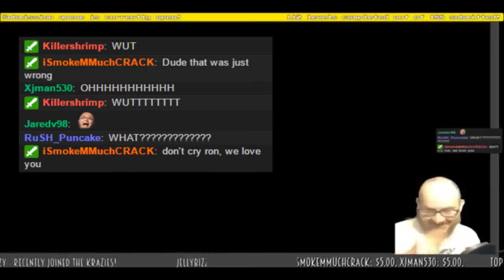Super Expert Kaizo "Escape The Bob-Omb Factory!" FC/WR - RIDICULOUSLY HARD F&*^ING S#%&!!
First of all, I have been at this level for a week now, trying to clear it, knowing I could!  Nobody else so far was able to complete this level, made by Raydio, aka, RaydioTV on Twitch (thank you for submitting it to me to play, by the way!)

After I would say over 600+ attempts, I finally mastered this beast!  This is just the final few attempts before finally beating the level.

I hope you guys enjoy this video as much as I enjoyed beating it, and editing it to put up here!

Again, this one comes from Raydio - Course ID 3CCA-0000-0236-FCB4 (Go try it!)

If you want to see me play more extreme levels, visit me You can also submit your levels to me to be played through twitter using KrazyCourses. If I like the course enough and I can complete it, I will more than likely be putting it up here on my Channel! Have at it!